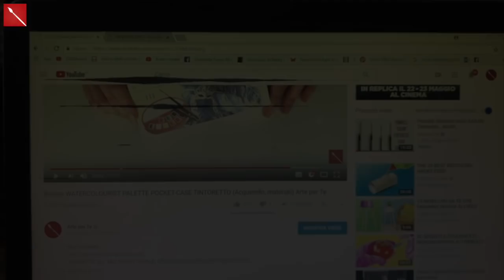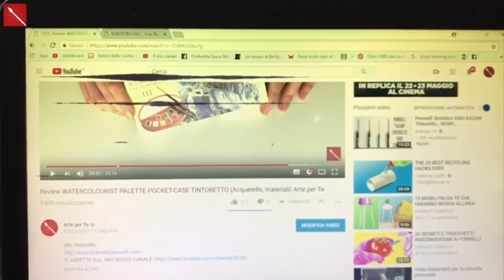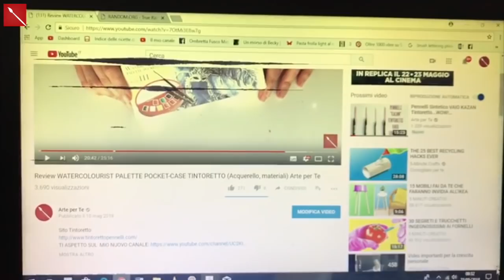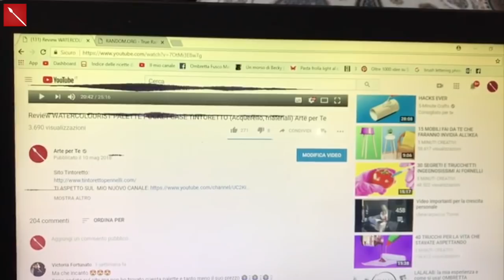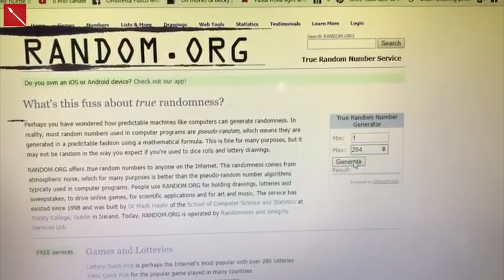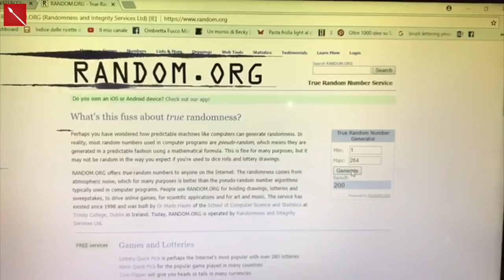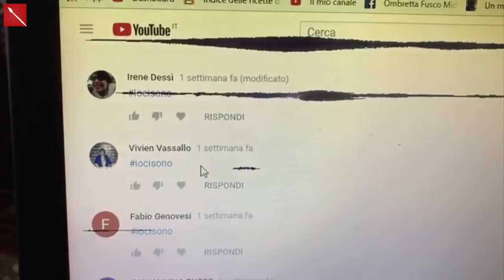Tocco Porta Pergamena per Diplomi Bellissimi + ESTRAZIONE TINTORETTO (Creatività) Arte per Te